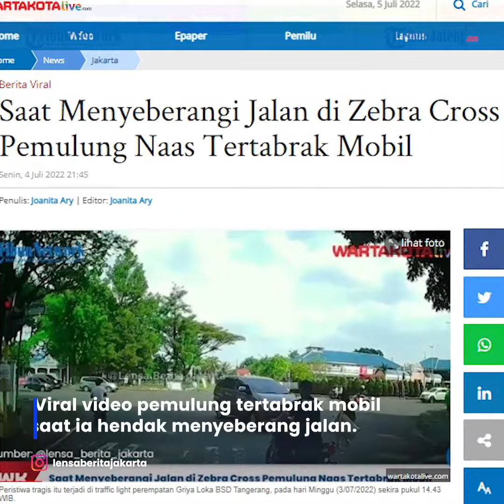Detik-detik Pemulung Tertabrak Mobil Saat Nyebrang di Zebra Cross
Viral video pemulung tertabrak mobil saat ia hendak menyeberang jalan.

Peristiwa tragis itu terjadi di traffic light perempatan Griya Loka BSD Tangerang.